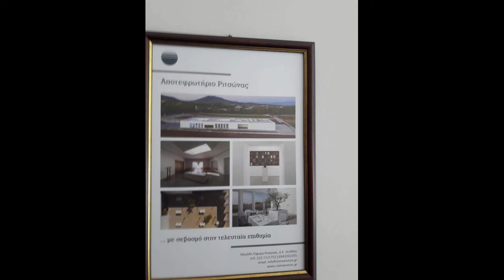20/3/2022 Γ 13η αγ. ΣΠΟΤ ΑΣΤΡΑΠΗ ΝΕΑΠΟΛΗΣ-ΑΣ ΑΓ. ΠΑΥΛΟΥ 3-0 ΣΚ